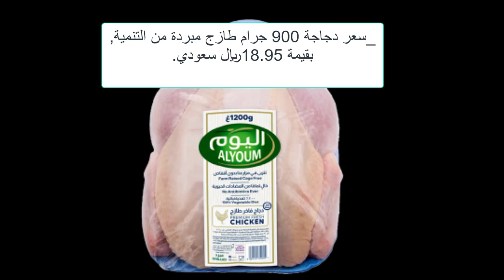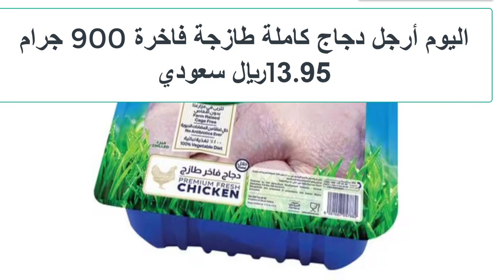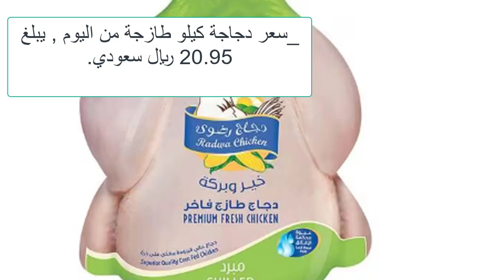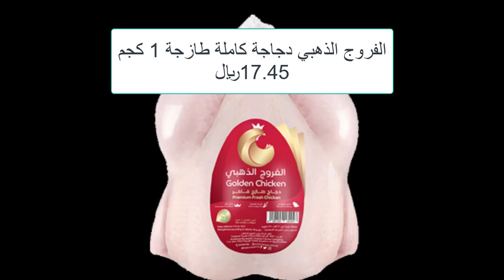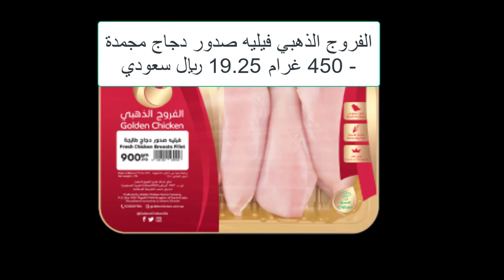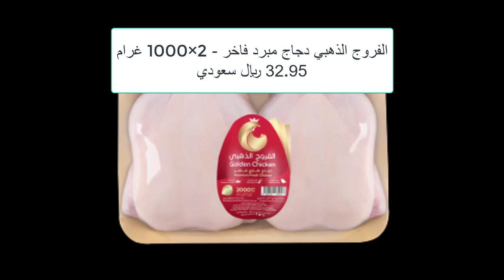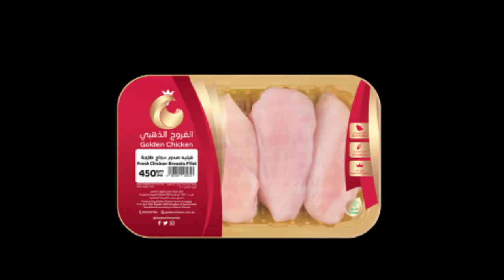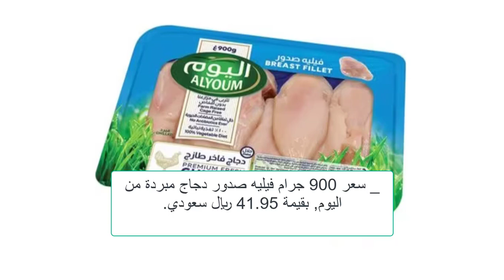أسعار الدواجن في السعودية دجاج الوطنية والذهبي واليوم الطازج السبت 15/6/2024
شاهد أيضا:
5 انواع خضار موجدين طول الشتاء وثمنهم مش غالي هيخلوا البيض يزيد دون انقطاع طول السنة
4 طرق غير مكلفة لعلاج مرض أعين الدجاج الرغوة والتورم ودمعة العين مضمونة هتعالج مرض عين الدجاج نهائياِ
5 طرق سحرية وغير مكلفة لعلاج كساح الطيور والدجاج بعدهم ستودع الكساح وعدم القدرة على المشي عند الدجاج
5 طرق سحرية وغير مكلفة لعلاج كساح الطيور والدجاج بعدهم ستودع الكساح وعدم القدرة على المشي عند الدجاج